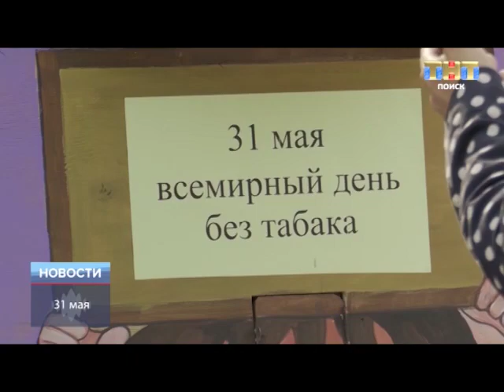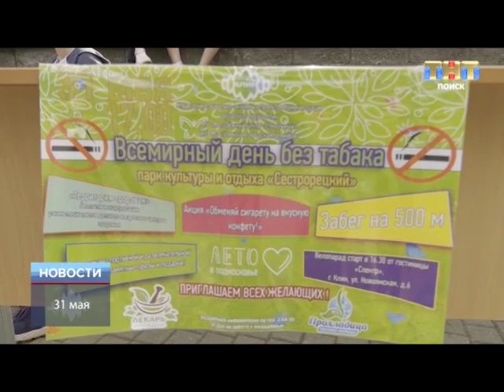ТНТ-Поиск: "Территория здоровья" в Сестрорецком парке